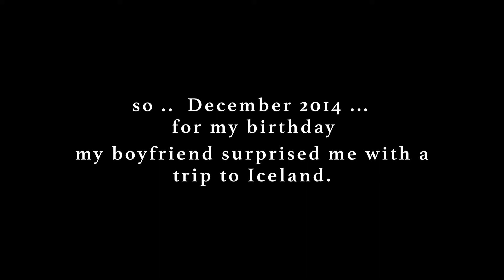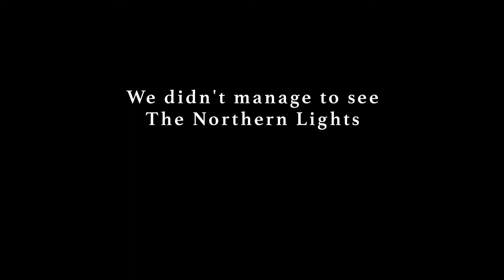The time I went to Iceland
in December 2014 my boyfriend surprised me with a trip to Iceland for my birthday ...